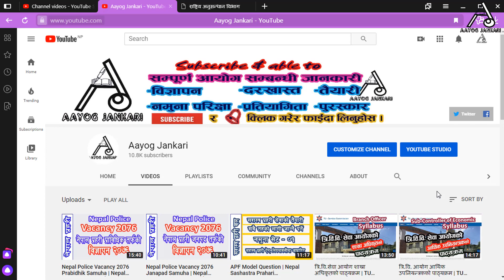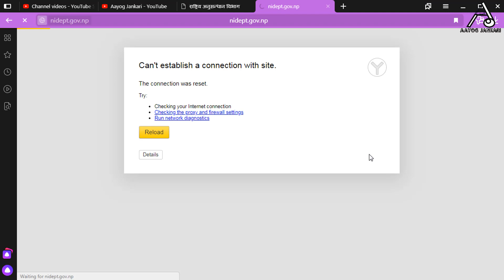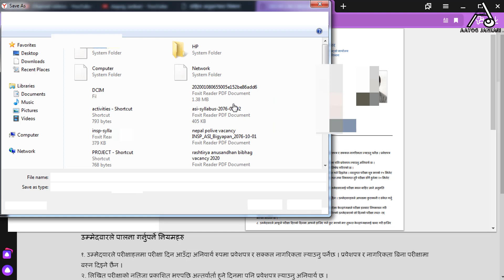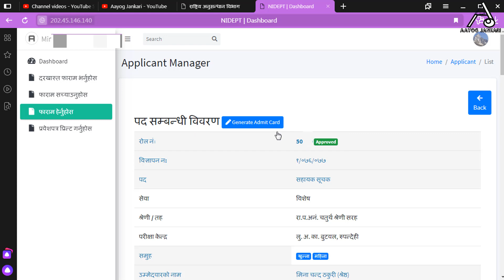How to Print Rastriya Anusandhan Bibhag Admit Card | Print Admit Card of Rastriya Anusandhan Bibhag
Today Aayog Jankari's video has below Queries Solve;
1. Get Admit Card of Rastriya Anusandhan Bibhag.
2. Print Admit Card of National Investigation Department.
3. Print NIDEPT Admit Card.